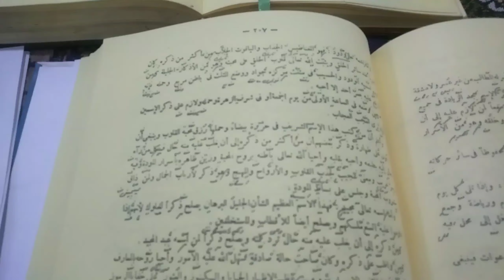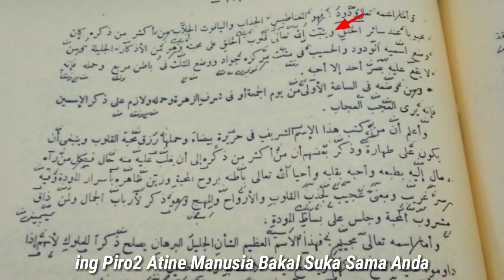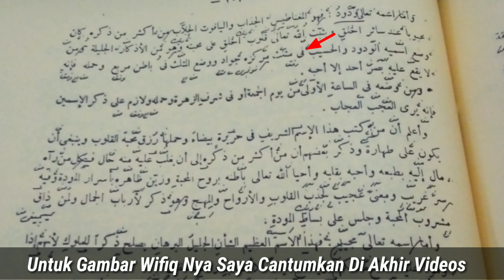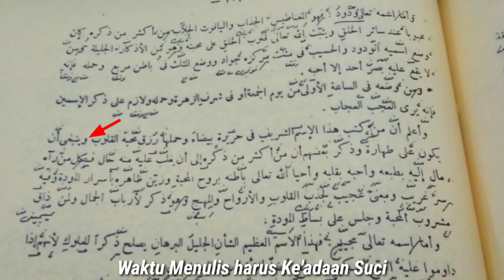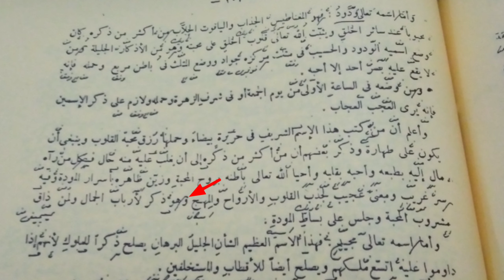AZIMAT AGAR DIHORMATI BAYAK ORANG & DICINTAI LAWAN JENIS KH.ABDUL GHOFUR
CARA BIKIN AJIMAT AGAR DICINTAI BANYAK ORANG DAN DICINTAI PASANGAN NYA DAN CINTAI LAWAN JENIS.

Caranya : Sebelum Membuat Azimat Sesucikan diri Ambil Air Wudlu lalu Anda Duduk bersila Menghadap kebarat lalu Anda Bakar2 Dupa Atau Kemenyan Arab.
Caranya Tulis Gambar Wifiq Seperti yg ada dalam Videos Caranya ditulis di Kain Sutra yg Warnanya putih Bersih / Kain Putih bisa jg bisa.

Cara Menulis nya Pakek Spidol warna hitam, Tapi jgn lupa Sebelum Menulis Tintanya Tetesi dgn Minyak Zahfaron / Misik. Kalu Sudah Selesai Menggambar Azimat Wifiq lalu Asapi dgn Wewangian Dupa / Kemenyan. Lalu Anda Baca Surat Al-fatihah Sesuai Jumlah Umur Anda, Surat Al-fatihah Diniatkan Untuk Membedah Aura Pengasihan Anda & Buat Membersihkan Aura2 Negatif yg ada dalam Tubuh Anda
Kalau Sudah Baca Zikir ini Sebayak bayak nya Tanpa Batas Yg Penting Anda Yakin & Niat. Karena Sehebat Apapun ilmu kalau tidak dilandasi dengan niat dan Keyakinan Maka Hasil nya Akan Sia-sia Saja. maka Kunci Nya Yg Penting Anda Yakin Mantep Krono Allah SWT .

Bismillahirrahmanirrahim.
ياودود ياحسيب
Baca Zikir ini Sebayak bayak nya Tanpa Batas.

Kalau Sudah Selesai Tutup dgn istighfar dan Sholawat Lalu Tarik Nafas Tiupkan Kewifiq nya 3 x Lalu Anda Lipat dgn Rapi Olesi Minyak Agar bisa Lebih Mantap Lalu Anda Bungkus dgn Kain Lalu Anda jahit dgn Rapi.
AJIMAT ini Bisa di taruh di ikat Pinggang.

Tapi Inget Sedulur AJIMAT ini Kalau Sudah jadi jgn Pernah dibawah Kekamar mandi.

AJIMAT ini Bisa diamalkan Dipas Hari Jum'at Pas Jam Bintang Zuhrah.

Sebelum Mengamalkan Azimat ini .
Amalakan Zikir Terlebih dahulu Selama 7 hari / 41 hari Agar Hasil nya Bisa Lebih Ampuh.

Terimakasih 🙏
Semoga bermanfaat
dan jangan lupa Selalu Bahagia 👍

Untuk Waktu bintang Zuhrah tekan link ini.